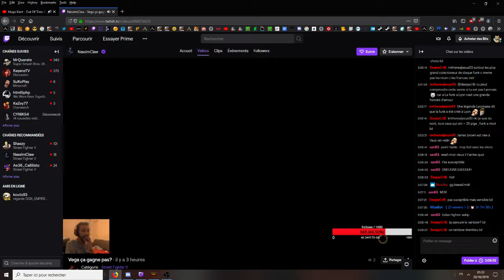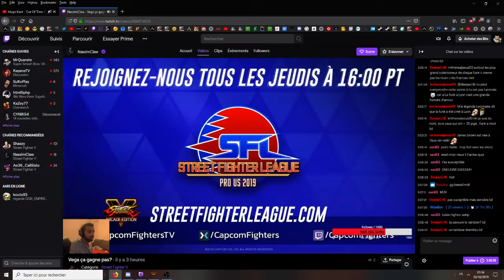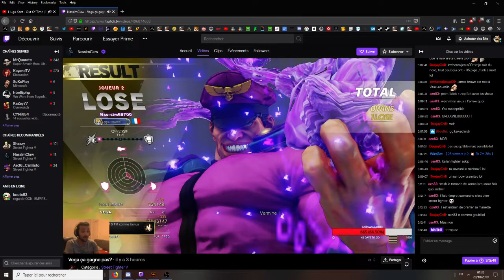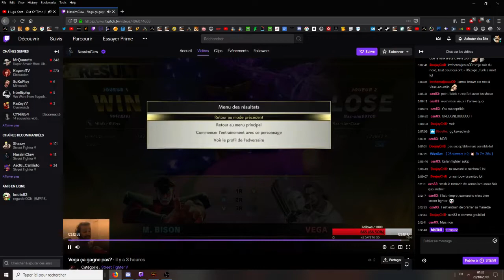SF5 NassimClaw Vs P P H